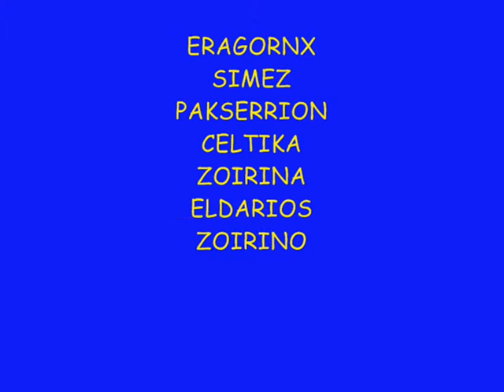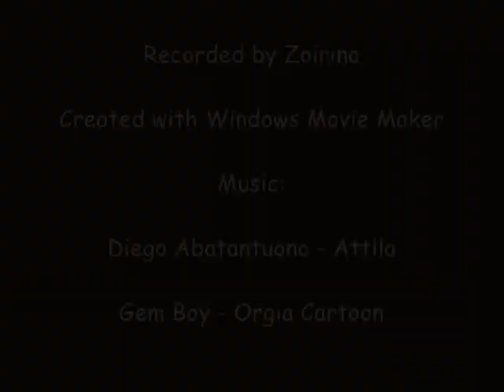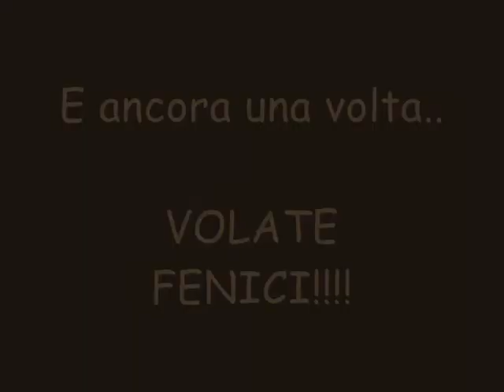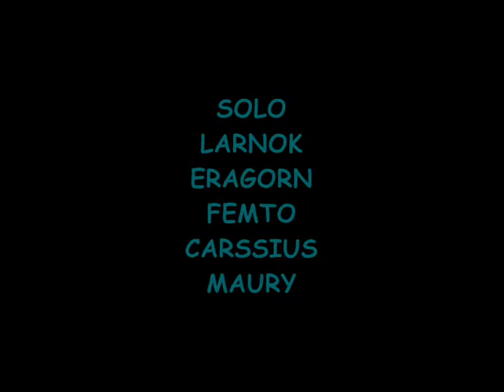Fenici VS Chess Event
Di nuovo le Fenici, di nuovo con karazhan.. Stavolta con il Chess Event.. Famoci ste 2 risate.. :P